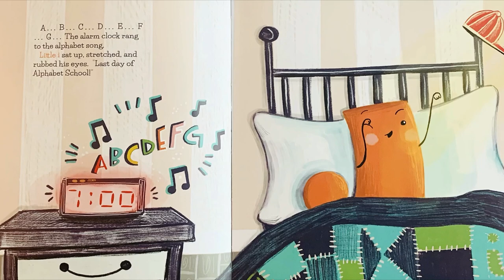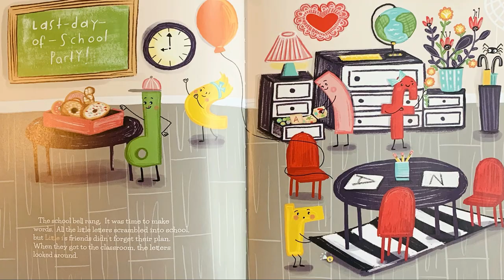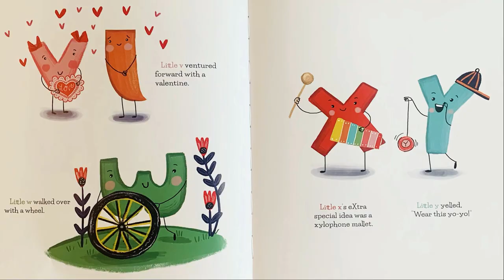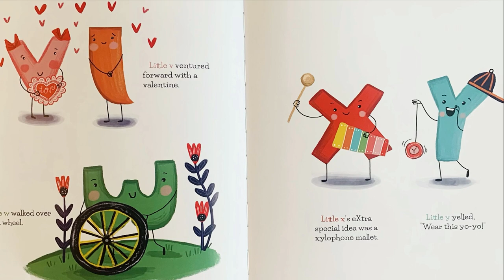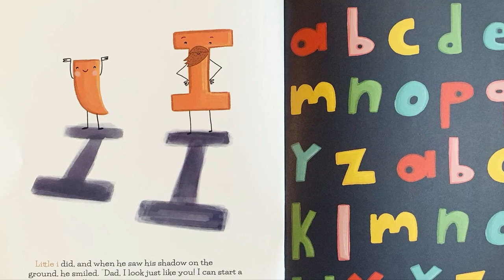The Little i Who Lost His Dot- Read Aloud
Hi Friends!